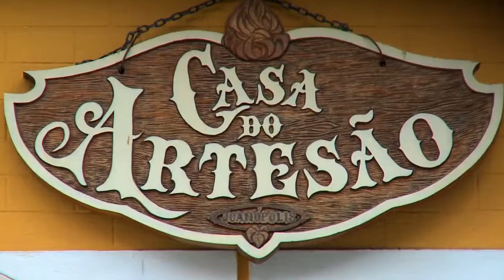Estância Turística de Joanópolis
Vídeo feito em parceria com a EMBRATUR para a divulgação das estâncias paulistas nacional e internacionalmente